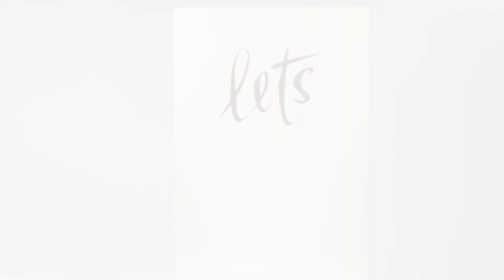Camisa Xadrez - hbf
Camisa xadrez em modelagem tradicional, com mangas longas, dois bolsos frontais e fechamento por sete botões caseados.